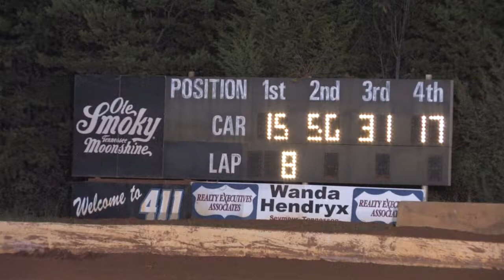411 Motor Speedway | Modified | Oct. 19, 2013